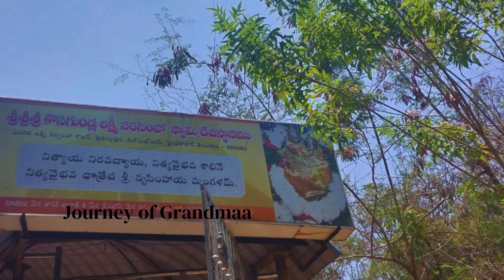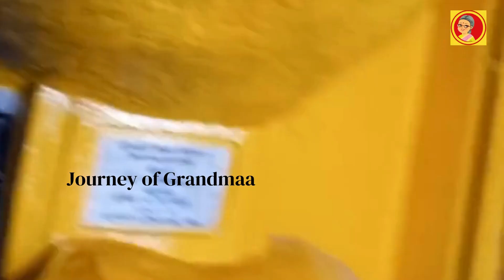శ్రీ కొసగుండ్ల లక్ష్మీ నరసింహ స్వామి దేవాలయం || Journey of grandmaa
Journey of grandmaa shares her travel experience on her recent journey of Sri Kasagundla Lakshmi Nrasimha Swami Temple. Journey of Grandmaa shares the history of this ancient temple.